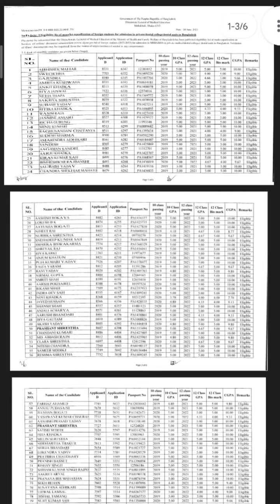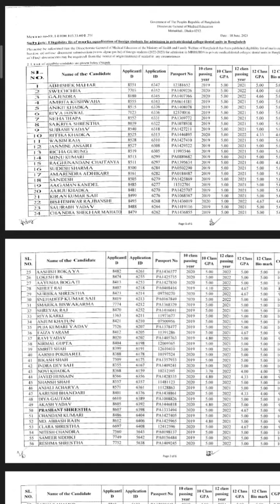2nd Eligibility list of Private Medical College 2022-2023.(Nepali students)⤴️| MBBS IN BANGLADESH 🇧🇩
Admission process for Mbbs in Bangladesh
Seat booking process
Equivalence list
Neet qualify marks 2023
How many drop allowed for mbbs in Bangladesh
Books for mbbs Bangladesh
Qualify mark needed for Bangladesh mbbs 2023
Bangladesh mbbs consultant
Which one is the best medical college in Bangladesh?
Top Mbbs college in Bangladesh
All Best Medical Colleges in Bangladesh || MBBS in Bangladesh
Top medical colleges in Bangladesh
Here are the list of best medical colleges in Bangladesh
Best medical colleges in Bangladesh
Best private medical colleges in Bangladesh
Mbbs Bangladesh course
Mbbs in Bangladesh 2023
Classes start in Bangladesh
Bangladesh private mbbs medical colleges
Bangladesh private medical colleges
Mbbs college Bangladesh
Why i choose mbbs in Bangladesh
Bangladesh private medical colleges hostel
Bangladesh mbbs hostel
Bangladesh mbbs valid
Bangladesh best top medical colleges
Bangladesh govt medical colleges
Bangladesh
Bangladesh mbbs course fee
Bangladesh mbbs cost
Mbbs in Bangladesh duration
Mbbs in Bangladesh vlog
Bangladesh medical colleges
Dhaka best medical college
Dhaka colleges
Best mbbs college in dhaka
Near Dhaka Airport
Mbbs course fee in Bangladesh
Holy Family red crescent medical college
Popular medical college and hospital
Enam medical college and hospital
Johirul Islam medical college and hospital
Prime medical college and hospital
Diabetic association medical college and hospital
East west medical college and hospital
City medical college and hospital
Mainamoti medical college and hospital Cumilla
Dhaka Central International Medical college and hospital
Dr. Shirajul Islam medical college and hospital
Barind Medical college and hospital
IBN sina medical college and hospital
Eastern Medical college and hospital
Tmss medical college and hospital
Tairunessa memorial medical college and hospital
Saarc quota
Mbbs in Bangladesh vlog channel
When will class start in Bangladesh
Total session fee in Bangladesh mbbs
Mbbs fee total course in Bangladesh
North East medical college and hospital
Which is best private medical college in Bangladesh for Indian student
Indian student in Bangladesh
Indian in mbbs Bangladesh
Best college for Indians in Bangladesh
Monno medical college and hospital
Highest MCI passing rate college in Bangladesh